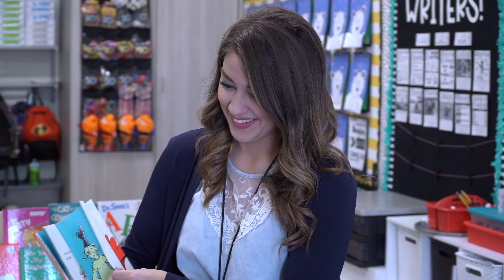Baby Mama Dance and Surprise News!